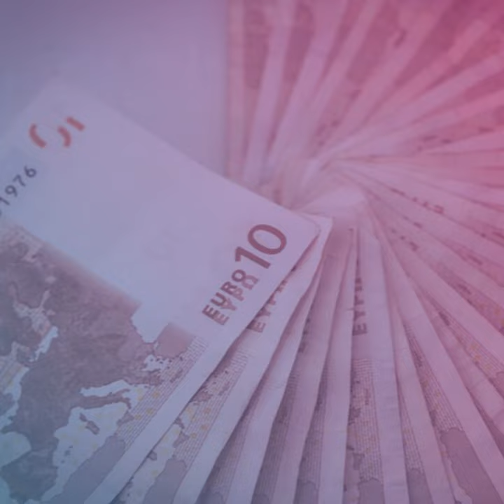#9 Emprendimiento y Formación: Algunos consejos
En este podcast sobre Marketing, Publicidad y Economía Digital participa como invitado: Rafael Gozalo, Founder y Co-CEO de The Power MBA. Desenamorarse de la idea y emprender sin dinero son algunos de los consejos que aporta Gozalo para todos los que quieran montar su propia empresa. Según su visión, el estar enamorados de la idea puede provocar una caída por el precipicio y no contarle la idea a nadie es otro de los tópicos en torno al emprendimiento que pueden hacer que la potencial empresa fracase.